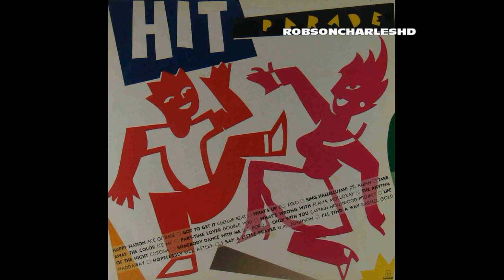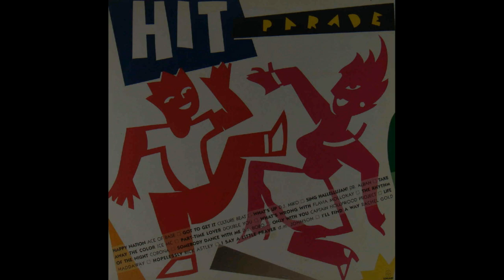DISCO ANTIGO HIT PARADE 1994